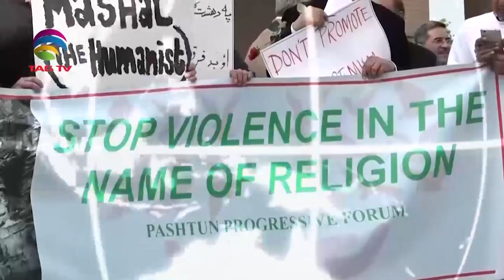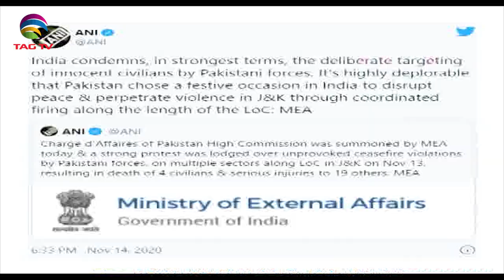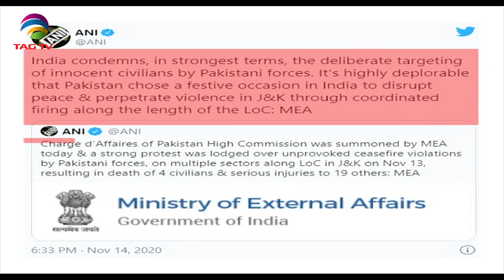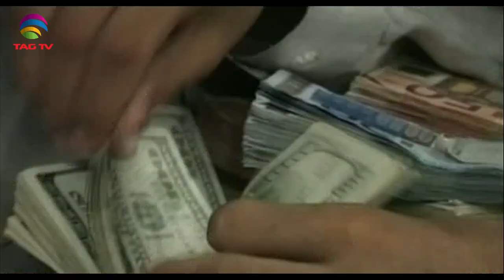Terrorism in South Asia - Newsweek South Asia November 22, 2020, Special News Bulletin